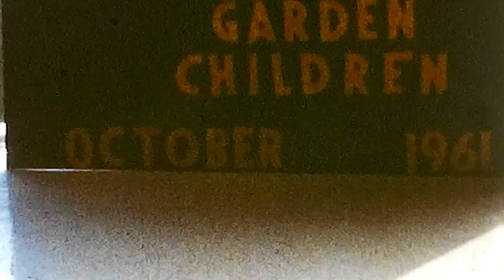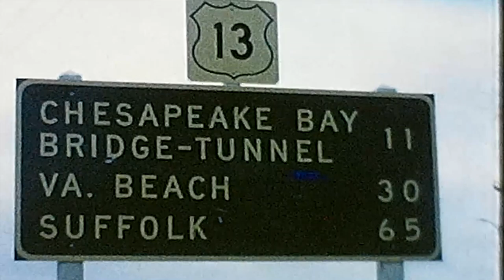Keith Baker Reels #16 #21 1961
“ A Movie of House Garden & Children October 1961”